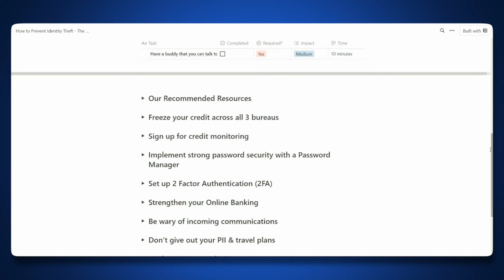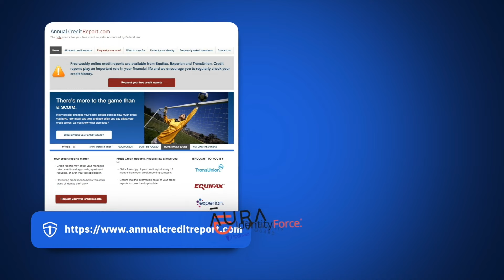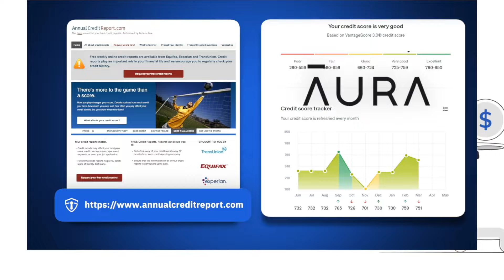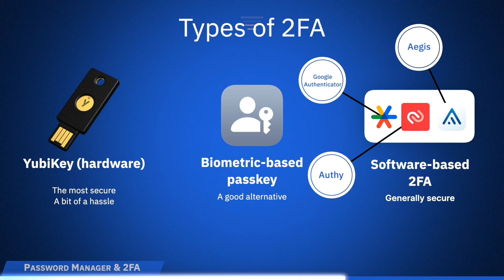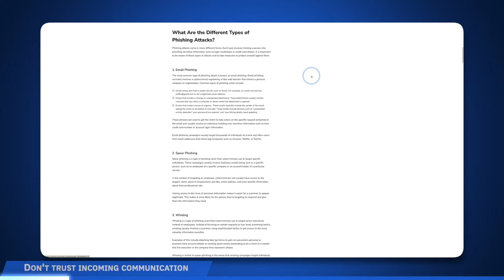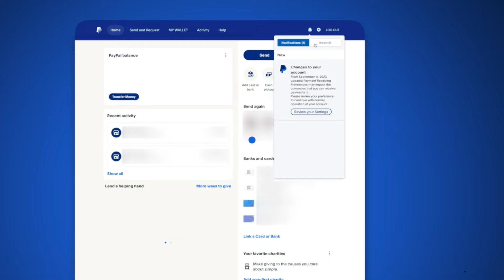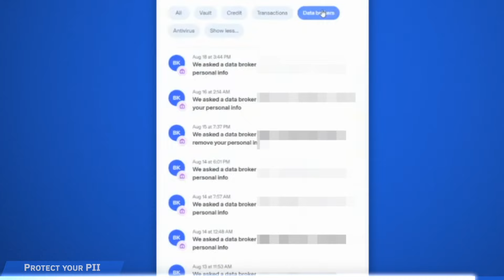How to Prevent Identity Theft: 9 Things You Can Do Today!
You have a lot of information online. Information that would be detrimental in the wrong hands😱
Between your email, your bank account, your health records, and everything else you keep on the Internet…there's a lot to protect!

If the thought of securing all your digital profiles and accounts is overwhelming, this video can help.

I walk you through how to protect your digital presence, from choosing the best identity protection service (* spoiler: it's Aura* ), to ensure your bank account is safe from cyber thieves.🥷

Why trust me?

*About Security Hero*
I'm part of the Security Hero team. We're a team of *9 online security experts with 40+ years of combined experience.* We test and review digital security products to help you pick the best protection tools. We also make educational content that keeps you ahead of hackers and thieves.

Many tools and resources are discussed in this video, and you should explore them all. *But if you only have time to do one thing right now - sign up for Aura.*

Here's why:
✅ *Superior Monitoring* - Aura monitors all of your information and provides near-real-time alerts if it shows up where it shouldn't (like on the dark web)
✅ *User-Friendly* - You can set it up in minutes and start using it right away.
✅ *$5 Million Identity Theft Insurance* - Keep assets safe with $1 million in theft insurance per adult (up to $5 million total)
✅ *24/7 Expert Help* - Get help navigating identity threats & product questions any time
✅ *Device Security* - Aura comes with a VPN, password manager, antivirus software, parental controls, and *more!*

Aura is more than identity protection. It's an *all-in-one digital security* tool that protects you and your family.

*Table of Contents*
00:00 Introduction
01:14 Freeze or Lock Your Credit
01:50 Credit Monitoring
02:04 Password Manager & F2A
03:45 Secure Your Bank Accounts
04:38 Be Skeptical of Incoming Communications
05:31 Protect your PII
06:24 Secure your Physical Devices

Review your credit: Freecreditreport.com

To review utilities, TV services, and telecom services in your name

Security Hero provides honest and unbiased reviews on the best identity theft protection services today. For more privacy and cybersecurity-related content, here's what's next: